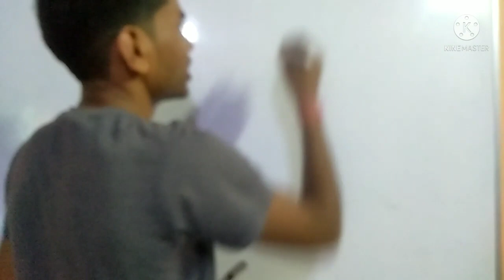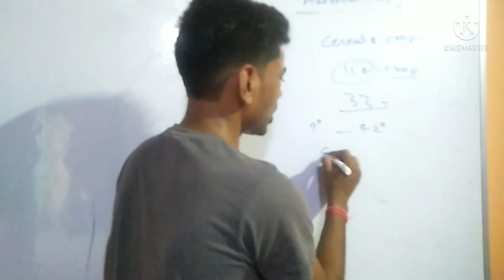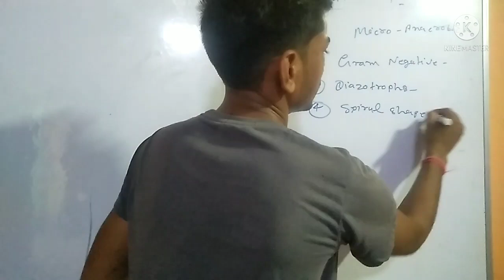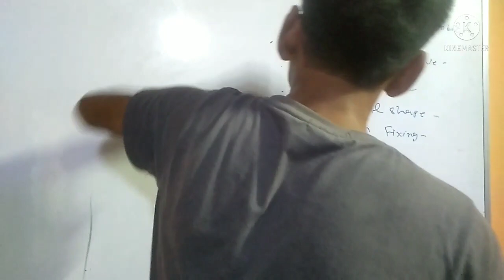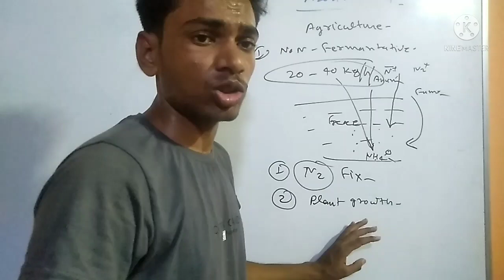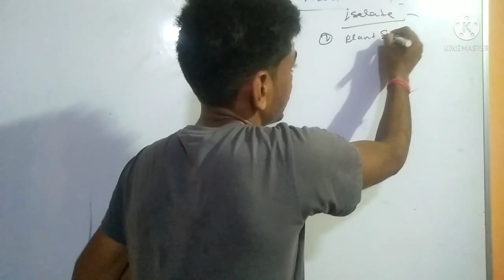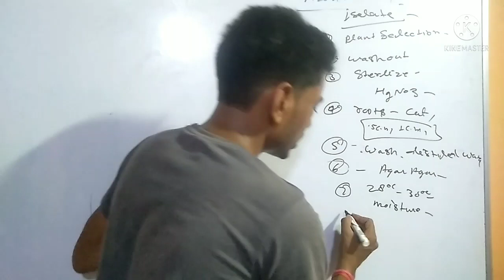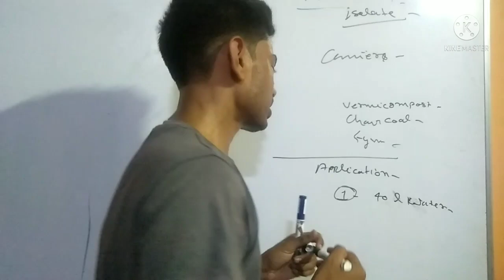Azospirillum, How to work , Agriculture important, species , general introduction, stricture ,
What is Azospirillum?
Azospirillum is a Gram-negative, microaerophilic, non formantive
motile, vibriod bacteria belongs to the family of Rhodospirillaceae. The carbon sources
that provide energy are malate, succinate, lactate and pyruvate. It grows moderately on
galactose or acetate containing medium and poorly on glucose and citrate containing

Azospirillum is a Gram-negative, microaerophilic, non-fermentative and nitrogen-fixing bacterial genus from the family of Rhodospirillaceae. Azospirillum bacteria can promote plant growth.

Azospirillum

The genus Azospirillum belongs in the alpha-Proteobacteria class of bacteria. Azospirillum are gram-negative, do not form spores, and have a slightly-twisted oblong-rod shape. Azospirillum have at least one flagellum and sometimes multiple flagella, which they use to move rapidly. Azospirillum are aerobic, but many can also function as microaerobic diazotrophs, meaning, under low oxygen conditions, they can change inert nitrogen from the air into biologically useable forms.At least three species, A. melinis, A. thiophilum, and A. humicireducens are facultative anaerobes, and can live, if necessary, without oxygen. Growth of Azospirillum is possible between 5°C and 42°C and in substrates with a pH of 5 to 9, with optimal growth occurring around 30°C and 7 pH.  Microbiologists use nitrogen-free semi-solid media to isolate Azospirillum from samples. The most commonly used media is called "NFb".

Discovery and discovered

The first species described in the genus was originally named Spirillum lipoferum in 1925 by M.W. Beijerinck.[9] In Brazil, during the 1970s, similar strains of this species were found associated with the roots of grain plants by scientists lead by Dr. Johanna Döbereiner. Her group discovered that these bacteria had the ability to fix nitrogen. Due to this discovery, Spirillum lipoferum was reclassified in 1978 as Azospirillum lipoferum by Jeffery Tarrand, Noel Krieg, and Döbereiner, who also added Azospirillum brasilense to the genus. By 2020, twenty-one species of Azospirillum had been described, most of which had been discovered after the 2000

Origin of name

The prefix “Azo-” comes from the French word “azote”, which means nitrogen.  This prefix is used to denote the ability of the bacteria to fix atmospheric nitrogen.  The ending “-spirillum” refers to the shape of the bacteria which is similar to spiral-shaped bacteria in the genus Spirillum.

Ecological and agricultural significance

Azospirillum are found in freshwater and soil habitats, especially in close relationships with plant roots. Associations with plants are thought to be largely beneficial. Over 113 species of plants in 35 different plant families have been documented to have benefited from association with a species of Azospirillum. In addition to vascular plants, the growth of the algae Chlorella vulgaris was positively affected by the presence of Azospirillum. Since the 1970s, Azospirillum strains have been researched for their effects in improving agricultural yields and improving growth of wild plants. In 2009, the first commercial inoculants containing Azospirillum came on the market, and by 2018, over 3 million doses were applied annually to crops by farmers, mainly in South America.

Plant growth promotion

Azospirillum promotes growth of fine root hairs.

Azospirillum promote plant growth through a variety of mechanisms. Many Azospirillum excrete plant hormones that alter how the roots of plants grow. Affected roots frequently grow more branches and fine root hairs, which may help the plants acquire water and nutrients more efficiently. In addition to these changes, Azospirillum can also alter the forms of plant nutrients such as nitrogen and phosphorus to make them more available to plants. However, how much nitrogen Azospirillum contribute to crop plants via biological fixation is debated. Azospirillum also make antioxidants that protect the plant roots from stresses due to drought and flooding.

Plant growth can also be promoted indirectly by Azospirillum reducing plant disease. Azospirillum competes with pathogens on the roots for space and for trace nutrients such as iron. The plants' immune systems can also be primed by Azospirillum to resist attack by pathogens, a process known as induced systemic resistance.

Known species

species Details about species
Azospirillum agricola Lin et al. 2016 Isolated from agricultural soil in Taiwan
Azospirillum brasilense corrig. Tarrand et al. 1979 Isolated from roots of grasses in South America; One of the best studied species in the genus; Heavily researched for applications in agriculture; Used commercially to promote crop growth, especially in South America.
Azospirillum canadense Mehnaz et al. 2007 Isolated from corn roots in Canada
Azospirillum doebereinerae Eckert et al. 2001 Isolated from Miscanthus grass roots in Germany
Azospirillum fermentarium Lin et al. 2013 Isolated from a fermentation tank in Taiwan